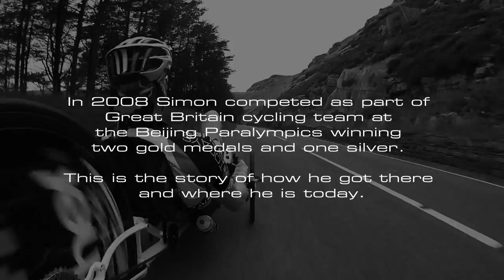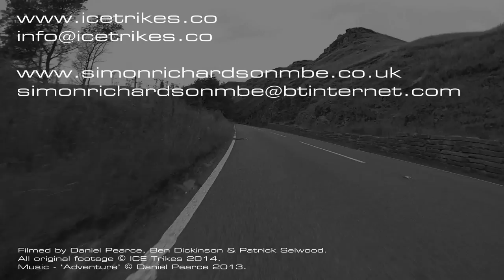ICE Trikes Introduce Simon Richardson MBE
In 2008 Simon Richardson competed as part of the Great Britain cycling team in the Beijing Paralympics. He won two Gold medals on the track and a Silver medal in the Time Trial.

In 2001 Simon Richardson was struck from behind by a car doing 60 mph whilst out training. The accident shattered his leg and broke his back in 2 places. After a four year recovery, with a ratchet support system fitted to his spine and a left leg which no longer functioned, Simon used his love for cycling to rebuild his body.

In 2008 he became part of the now legendary success of the Great Britain cycling team. Simon took two Gold medals and a Silver medal at the Beijing Paralympics, breaking the World Paralympic in the Kilo in the process; he was later awarded an MBE by the Queen in the 2009 New Years honours list.

In August 2011, Simon suffered an almost copycat collision when a drunk driver collided with him at 11am in the morning on the A48 between Cowbridge and Bridgend, not far from his home in Porthcawl.

Airlifted to hospital in a critical condition, he was diagnosed with a detached lung, a broken pelvis and a broken back in two places. Doctors said he would never ride again.

Now on his second major recovery and determined to get back in the saddle, Simon has become an inspiration to many due to his strong mental attitude in the face of endeavour.

Simon is now returning to competitive cycling on an ICE VTX recumbent trike.